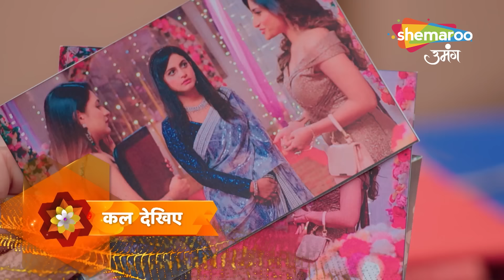Kismat Ki Lakiron Se Hindi Drama Show | Full Episode | Kya Shraddha Karegi Ragini Ki Madad | Ep 306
Show Name : Kismat Ki Lakeeron Se
Creator : Rashmi Sharma
Language : Hindi
Theme : Romantic Drama

Cover Topics -